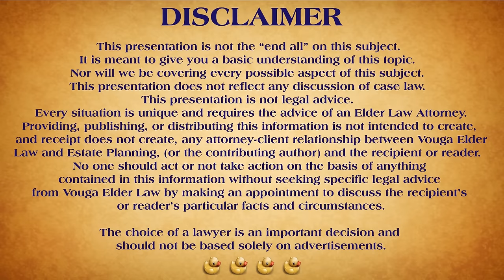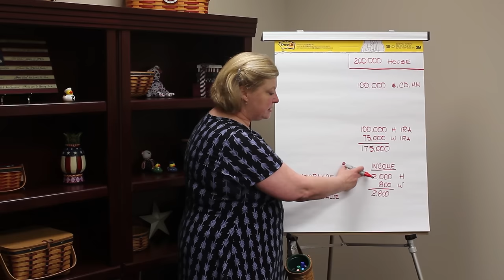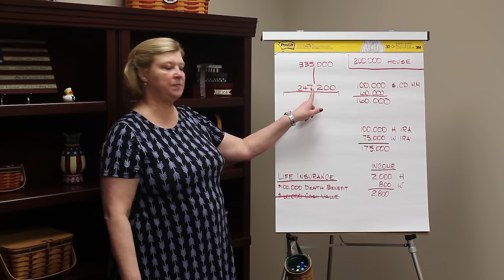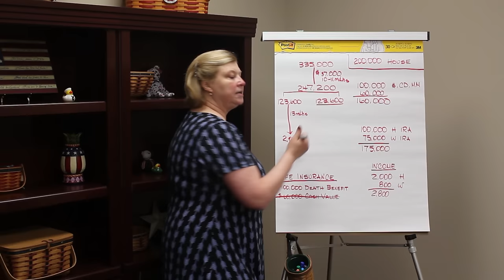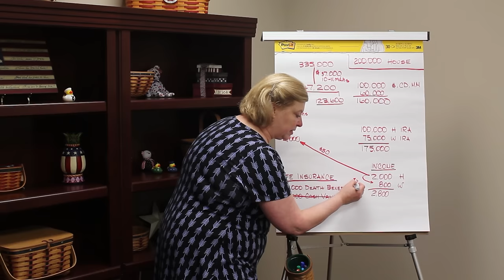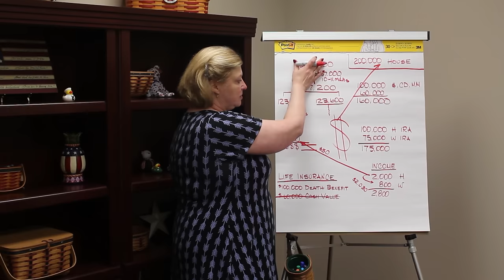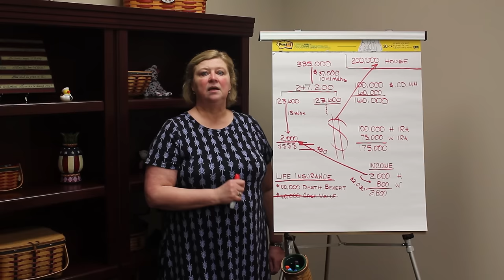THE BIG MEDICAID SECRET NURSING HOMES WON'T TELL YOU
There is a big secret about medicaid that nursing homes won't tell you because it results in less money in their pockets.

It is SO EASY to end up going broke in a nursing home, but there are a lot of different ways to protect your assets and those of your loved ones.

In this video Dana will take you through a common nursing home scenario that comes into our office ALL THE TIME.

Don't let it happen to you!  Come to one of our free workshops to learn more and to get started on getting your ducks in a row!